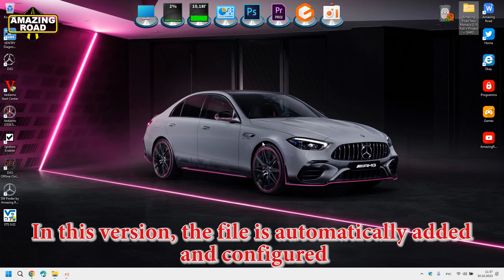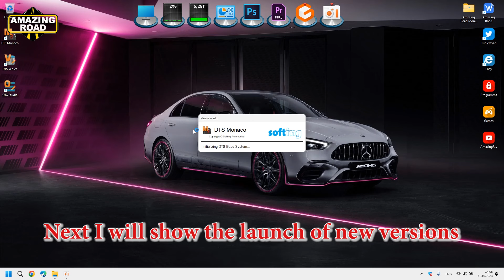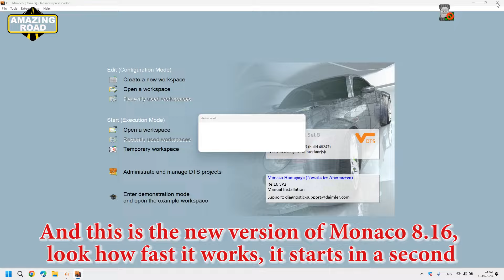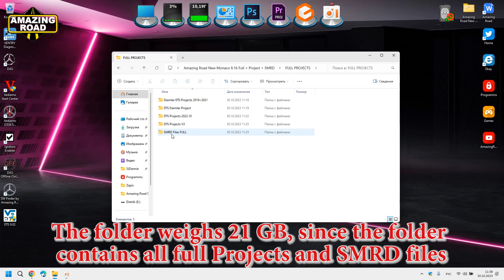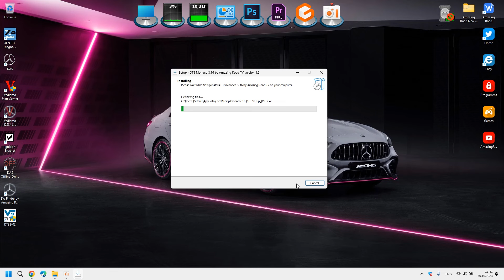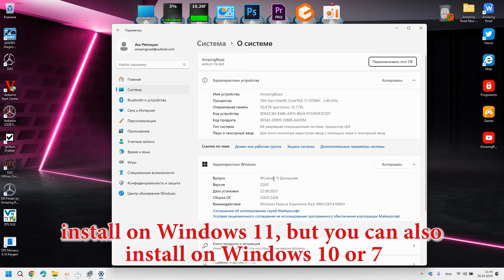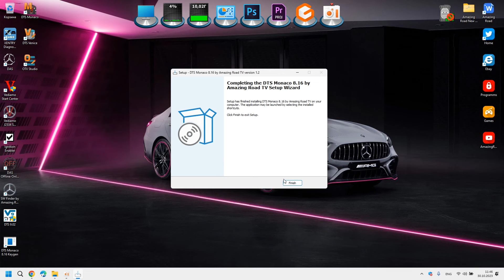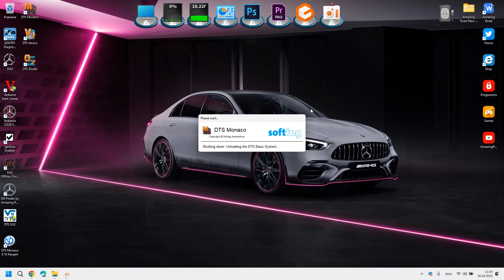Installation Mercedes-Benz DTS Monaco 8.16 for J2534 Openport 2.0 VXDIAG, C4, C5, C6 + Full Projects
How to encode via DTS Monaco and ECU Unlock on SEED KEY Calculator on DTS Monaco

How to Offline Update the Firmware via Monaco 8.16

Как Офлайн Обновить Прошивку Блоков через Monaco 8.16
Бесплатно Скачать Монако 8.16
Бесплатно Скачать Монако 9.02
Бесплатно Скачать SW Finder
FULL GUIDE. Offline FIRMWARE UPDATE Units
Install DAS Offline Programming
How to encode via DTS Monaco and ECU Unlock
SEED KEY Calculator on DTS Monaco
Как кодировать через DTS Monaco
Updating Engine Firmware via Vediamo & SDFlash
Обновление прошивки двигателя через Vediamo и SDFlash